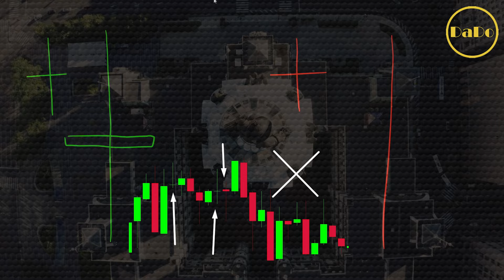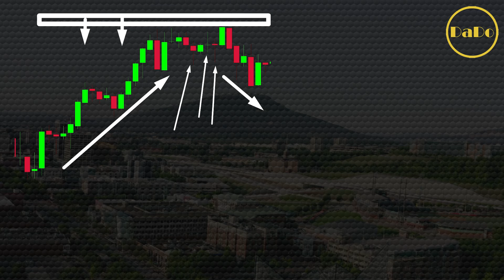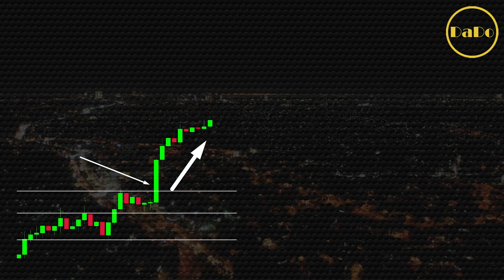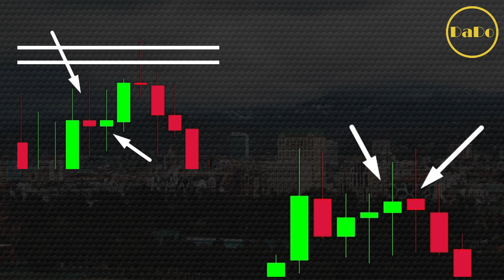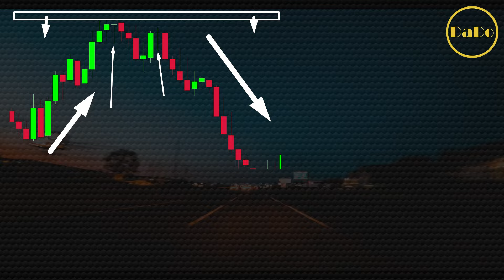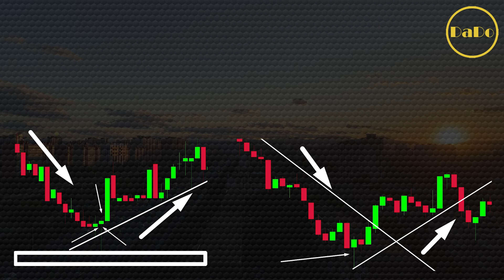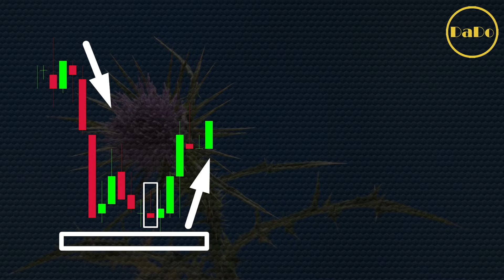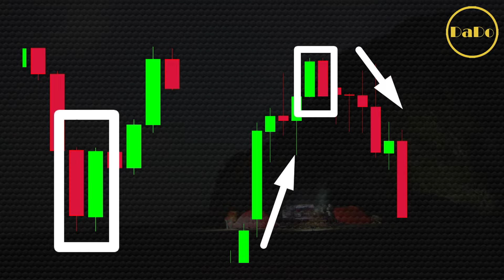⚫️ Texnik Tahlil Asoslari | Sham Patternlari | DaDo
Bugungi temadan keyin siz 100 talab yapon shami patternlarini yodlamasdan barcha narx jadvallarining 90 foizini qiynalmasdan sharhlay olasiz.

⏱ timecodes ⏱
00:00 Xammaga Salom Internet Sizlar Bilan DaDo Trader
00:50 - Sham patternlar va ularning turlar
03:51 - Sham patternlari bilan ishlash uchun 4 ta maslahat
05:55 - Sham patternlarini eng muximlari;
05:59 - Maribozu
06:43 - (Spinning top) - Yigiruvchi tepa patterni
07:34 - (Morning and evening star)  Ertalab yulduzi va kechqurun yulduzi patterni
08:16 - Doji
09:50 - “The hammer and the hanged man” - Bolg'a va osilgan odam patterni
11:31 - “Inverted hammer and shooting star” - Teskari bolg'a va qulayotgan yulduz patterni
13:00 - “Absorption model” - yutish modeli patterni
14:08 - Pinset patterni